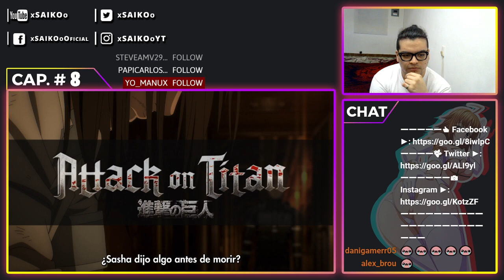REACCIONO AL Cap. #8 T4 DE SHINGEKI NO KYOJIN | ¡¿SASHA?!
(☞ﾟヮﾟ)☞ 💗Llegaremos a 100 LIKES??? Yo se que si guap@s 💗 ☜(ﾟヮﾟ☜)

Atte: xSAIKOoツ.